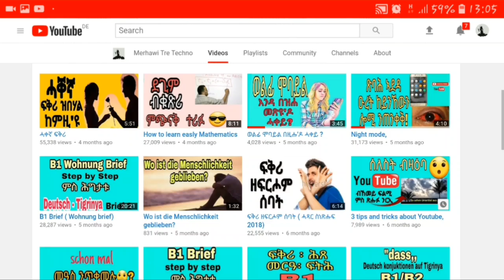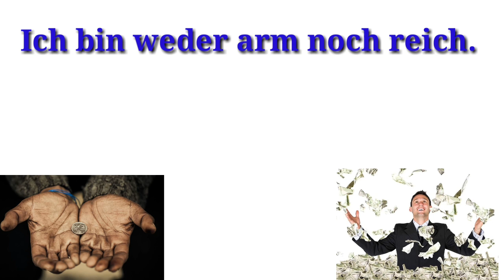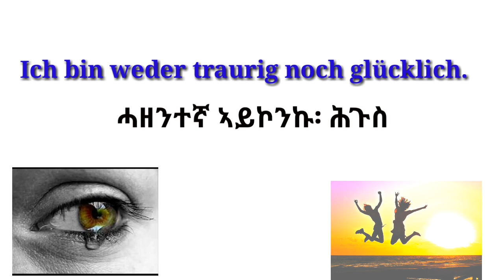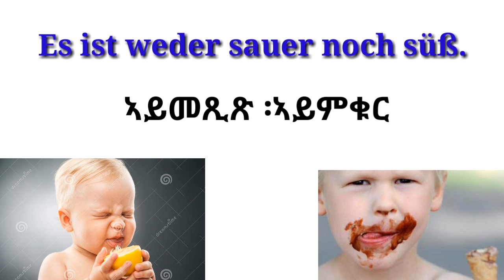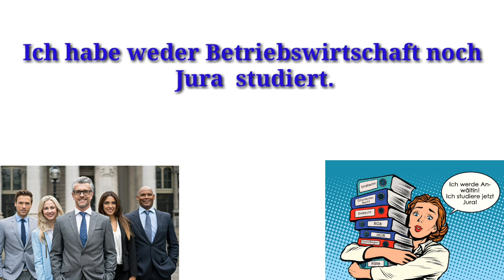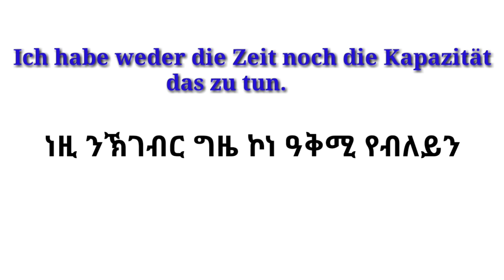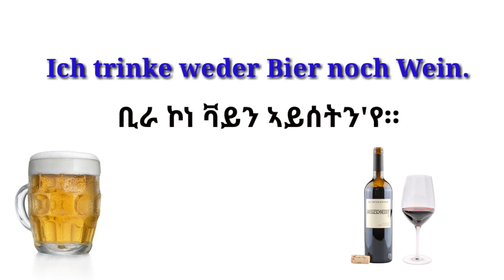Weder ... noch መዓስ ንጥቀመሉ፡ Deutsch tigrinya,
Weder ... noch mehrteilige,  kapulative konjuktionen: nicht das Eine und ( auch)  nicht das Andere: nicht so und auch nicht anders.

By Merhawitretechno